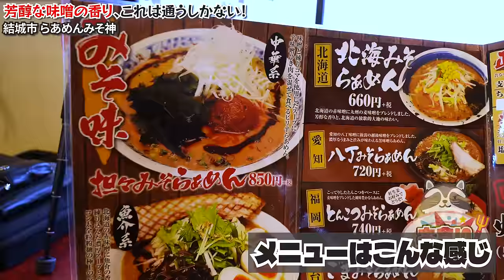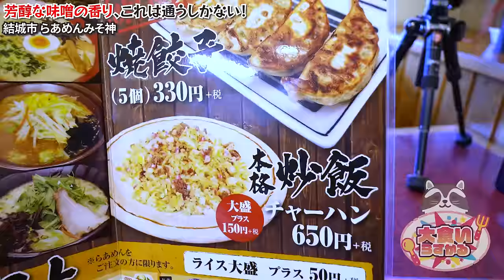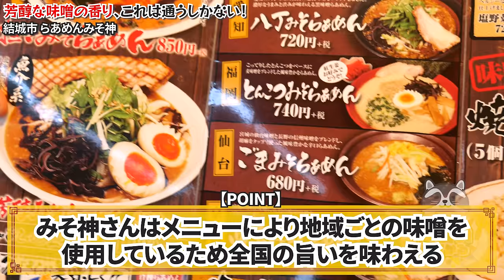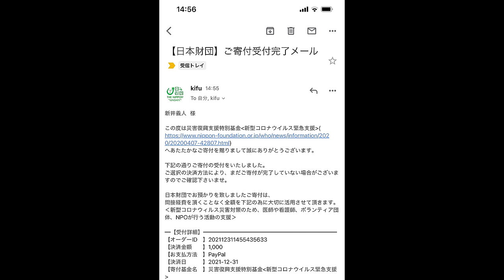極上のチャーシューが囲む最高味噌ラーメンを巨大炒飯をお供に楽しんできた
今回は味噌ラーメン！！！
やっぱり寒くなってくると味噌が旨い…
濃厚スープが白飯も炒飯も箸が止まらなくなりました